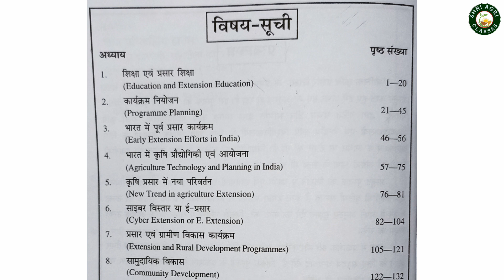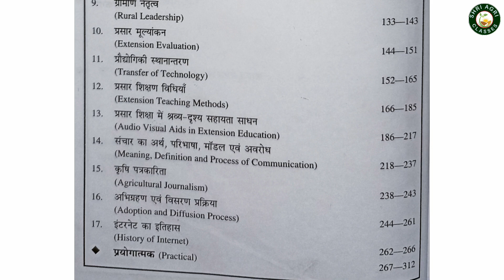Fundamentals of Agricultural Extension Education 2nd Semester | Bsc Ag 2nd Semester | Syllabus Bsc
➡fundamentals of agricultural extension education syllabus
➡fundamentals of agricultural extension education syllabus 2023
➡fundamentals of agricultural extension education in hindi
➡fundamentals of agricultural extension education classes
➡fundamentals of agricultural extension education me kitna padhna hai
➡fundamentals of agricultural extension education me kya  kya padhna hai
➡fundamentals of agricultural extension education me kitne chapter hain
➡bsc agriculture semester 2 fundamentals of ➡agricultural extension education
➡bsc agriculture semester 2 classes
➡bsc agriculture 2nd semester
➡bsc agriculture 2nd semester classes
➡education and extension education
➡extension education bsc agriculture
➡extension education bsc ag 2nd semester
➡agricultural education and extension
➡agricultural education and extension kya hota hai
➡fundamentals of agricultural extension education 2nd semester

Bsc Ag Agronomy:-

Bsc Ag English:-

B.Sc Ag Rural Sociology and Educational Psychology:-

B.Sc Ag Elementary Mathematics:-

B.Sc Ag Introductory Biology:-

B.Sc Ag Agricultural Heritage:-

B.Sc Ag Introductory Forestry:-

Basic Agriculture Questions:-

🙏🙏Please:-

Abhishek Sir